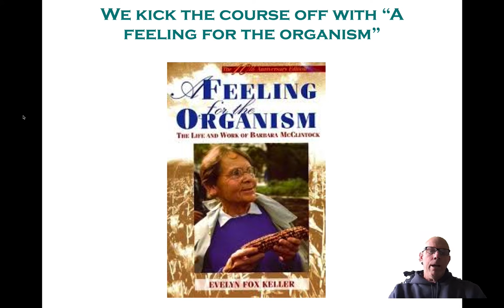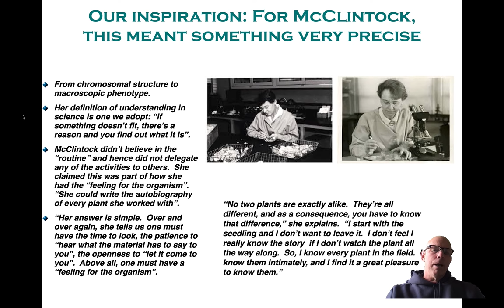A feeling for the organism